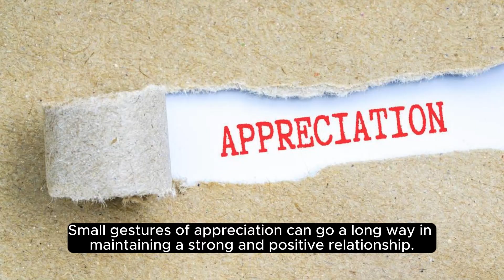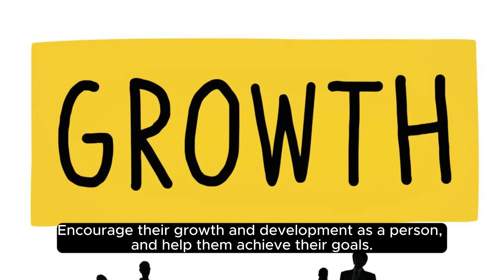How to maintain a healthy and strong relationships with your partner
Knowing on how you maintain relationship is essential for life long success